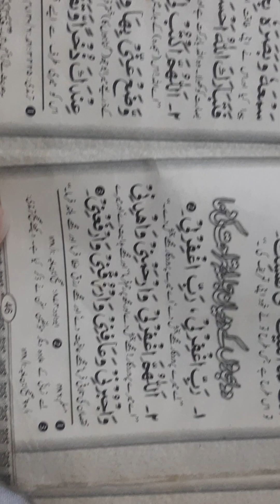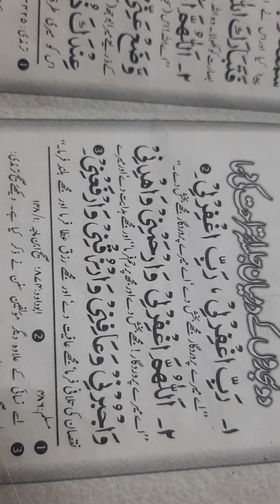2 Sajdon k darmian ki dua iski Fazilat | 7 achi duain | 1 hi dua main har hajat pori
apny sajdon k darmian is dua ko mamool bna lain, aik hi dua main 7 mukhtalif duain, aik hi dua main har hajat pori ho,
Maghfarit ki dua, rehmat ki dua, hadayat ki dua, nuqsan k tilafi ki dua, aafaiat ki dua, rizq ki dua, bulandi ki dua
Make this beautiful dua in between your sajood